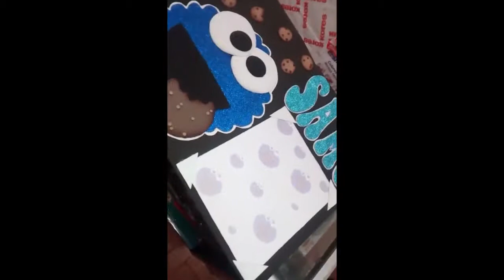COME GALLETAS EN FOMI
Fabricamos la maqueta que necesites, sencilla o con escala y a un muy buen precio. Domicilio para la ciudad de Bogotá.
Dirección: Diagonal 45A Sur No. 13J - 34

Se realizan trabajos de matemáticas, de Ingles, estadística, trabajos de excel
Dirección: Diagonal 45F Sur No. 13F - 46

Los servicios que prestamos son los siguientes:
* Argollado
* Laminado
* Impresiones a Color láser
* Impresiones a Blanco y Negro láser
* Trabajos a computador (tramites de documentos en general)
* Scanner
* Quemado de CD's
* Realizamos tus Trabajos Académicos

* Venta de Libros de Literatura
* Venta de Textos en Temperada Escolar
* Venta de Artículos para Arte
* Venta de Icopor
* Venta de todo lo relacionado con Papelería